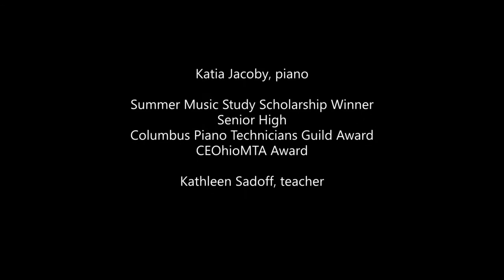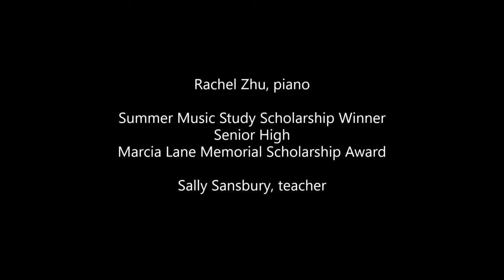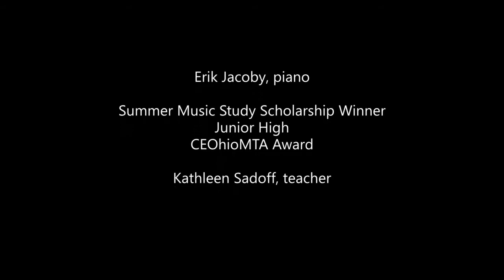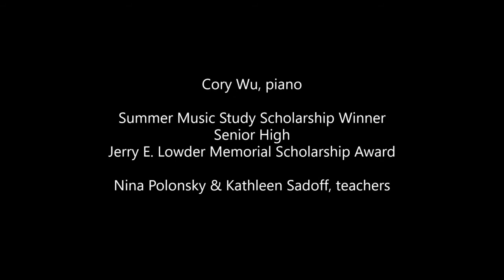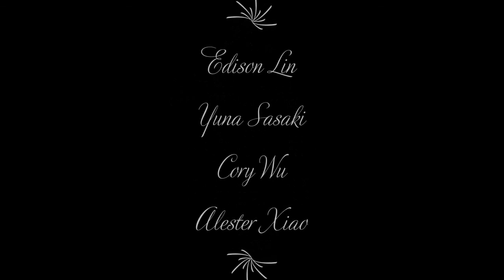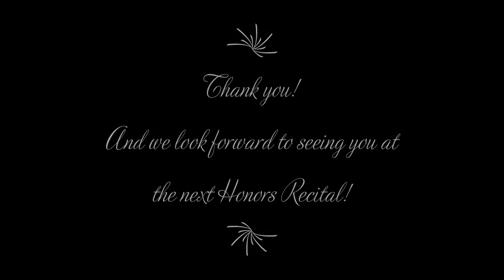Honors Recital June 2021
Honors Recital
Central East District - Ohio Music Teachers Association
June 2021

Dr. Caroline B. Salido-Barta, chair
Featuring the 2021 Buckeye Auditions Winners and the OhioMTA Summer Music Study Scholarship Winners

Amélie Davenport, piano
Senior High - Solich Piano Award
Janice Cook, NCTM, teacher

Sofia Grzybicki, piano
Buckeye Auditions Elementary Piano Representative
Deborah Bradshaw Tighe, teacher

Chika Hotta, violin
Buckeye Auditions Senior Strings Winner
David Niwa, teacher

Erik Jacoby, piano
Senior High - CEOhioMTA Award
Kathleen Sadoff, teacher

Katia Jacoby, piano
Senior High - Columbus Piano Technicians Guild Award & CEOhioMTA Award
Kathleen Sadoff, teacher

Min-Song Kim, violin
Buckeye Auditions Senior Strings Alternate
David Niwa, teacher

Edison Lin, piano
Junior High
CEOhioMTA Award
Sarah Qian Wang, teacher

Yuna Sasaki, piano
Buckeye Auditions Junior Piano Alternate
Mariko Kaneda, NCTM, teacher

Cory Wu, piano
Senior High
Jerry E. Lowder Memorial Scholarship
Nina Polonsky & Kathleen Sadoff, teachers

Alester Xiao, piano
Buckeye Auditions Junior Piano Winner
Suzanne Newcomb, NCTM, teacher

Rachel Zhu, piano
Senior High - Marcia Lane Memorial Scholarship Award
Sally Sansbury, NCTM, teacher